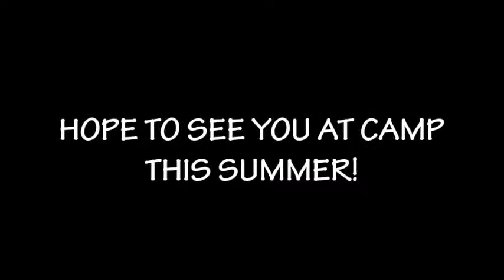YOU'RE WELCOME AT CAMP (Moana Cover)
My name is Matthew Van Beck and I'm the Camp Director for the Los Feliz site with Galileo!

Trying to figure out what to do with your kids this summer?  Send them to Galileo Innovation Summer Camp for Kids!  We have locations all over the Bay Area, SoCal, and Chicagoland!